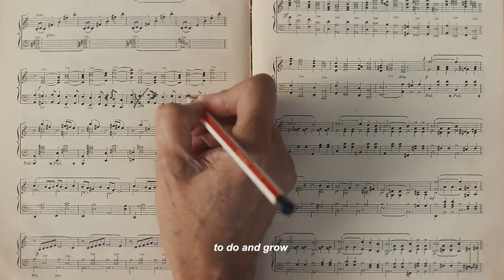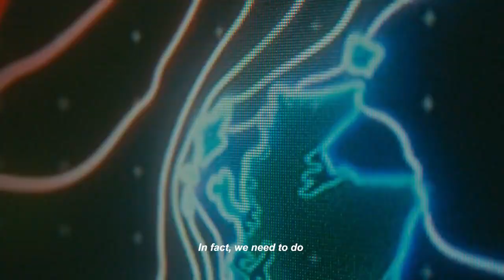Promobot приглашает на Всемирную выставку | World Expo 2020 Dubai | Welcome the Future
Всемирная выставка пройдёт с 20 октября 2020 года по 10 апреля 2021 года в Дубае (ОАЭ). Ожидается, что мероприятие посетят 25 миллионов человек. Ученые, предприниматели, авторы социальных технологий со всего мира представят свои проекты в категориях «мобильность», «устойчивое развитие» и «возможности».

Promobot — единственный в мире сервисный робот, который говорит на арабском. В 2018 году мы поставили в Эмираты 11 роботов для работы в банках, гостиницах и торговых центрах. Точно известно, что на World Expo 2020 будут трудиться не менее пяти наших роботов.